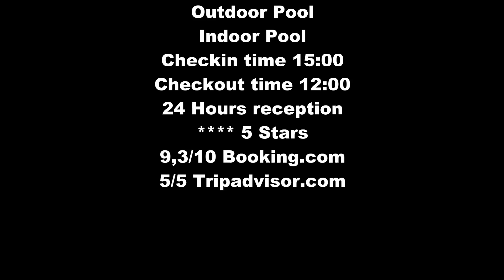USA Mandarin Oriental Las Vegas Nevada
Video from hotel Mandarin Oriental in Las Vegas